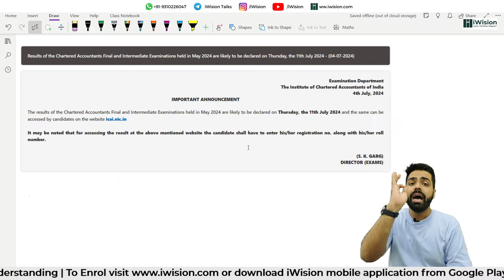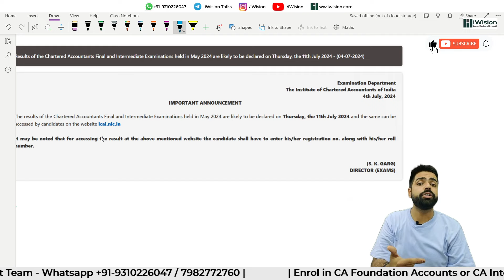MUST DO BEFORE CA INTER EXAM RESULTS | iWision | CA Vipul Dhall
CA Inter and CA Final Exam result is expected to be declared on 11 July 2024 by Institute of Chartered Accountants of India. This time is very critical but students who are waiting for results can invest their time in following things which would help them save time later on. Watch the complete video to Know more.

Enrol in iWision course to solve ICAI module, PYQ, RTP & MTP in class

CA Inter Results
CA Inter Exams
CA Inter Exam Results
CA Inter Exam Result date
CA Inter Exam Result planning
What to do before checking CA exam result
How to avoid anxiety before result
CA Exam result date declared
ICAI
CA Results
CA Inter May 24 results
iWision CA Inter results
CA Vipul Dhall